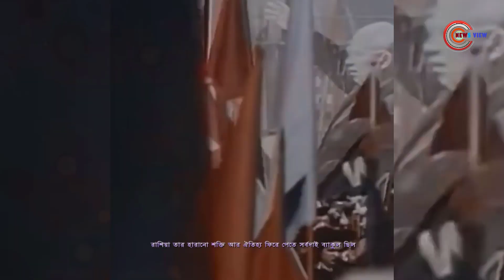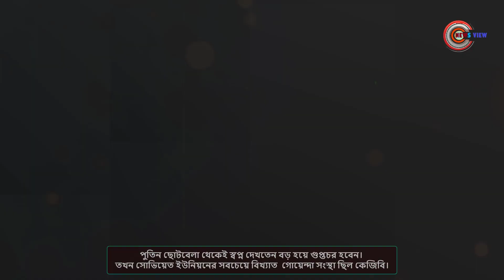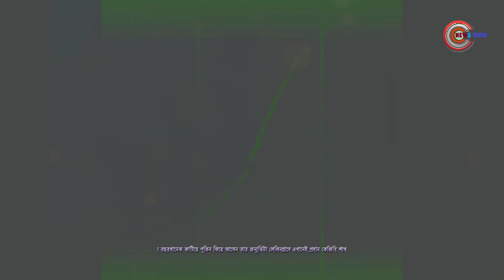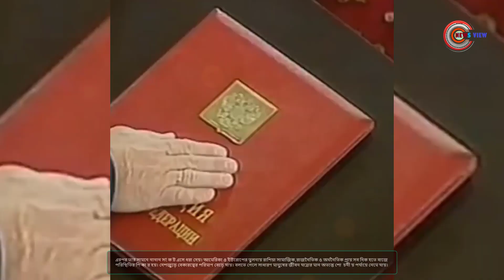লৌহমানব পুতিনের উত্থানের গল্প | News View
লৌহমানব পুতিনের উত্থানের গল্প